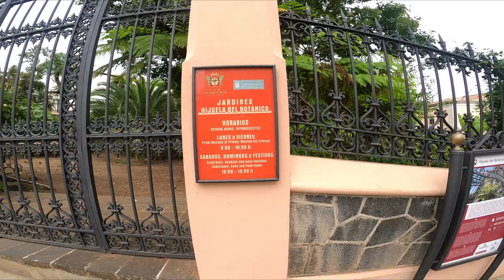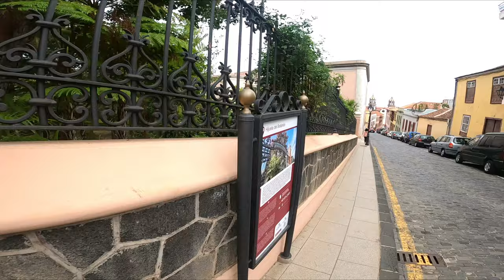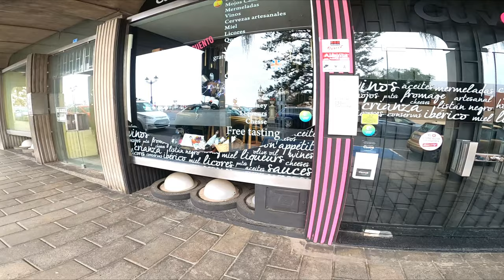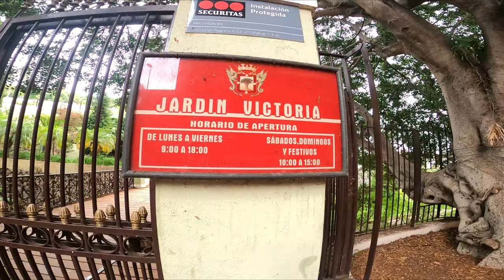TENERIFE- LA OROTOVA WALK OCTOBER 2020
Hi guys, today we are visiting the beautiful city of La Orotava.  A very beautiful municipality in Tenerife, with perfectly preserved old buildings that have resulted in the city being declared a historical-artistic site.

Hallo Leute, heute besuchen wir die wunderschöne Stadt La Orotava. Eine sehr schöne Gemeinde auf Teneriffa, mit perfekt erhaltenen alten Gebäuden, die dazu geführt haben, dass die Stadt zur historisch-künstlerischen Stätte erklärt wurde.